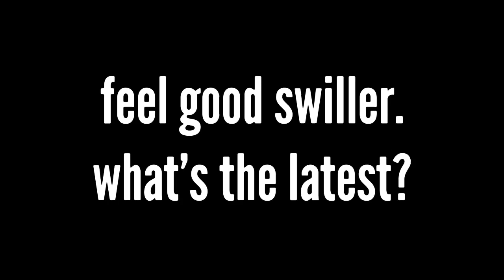Album update for Feel Good Swiller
After the indiegogo campaign I took a little social media reprieve and I wanted to give you the latest! I am unbelievably thankful for your pre-orders from that campaign! Now we watch how this process unfolds. Album release date is not certain but I am hoping for mid to late summer! So much happy!!!
If you didn’t get a chance to pre-order (pre-ordering helps me with the expenses of independently releasing an album) you still can! Please follow this link!!
Again, thank you so very much for your support and faith in my music!!!
-ck